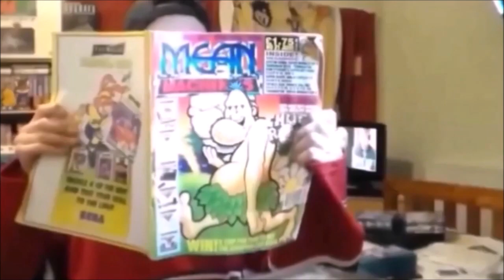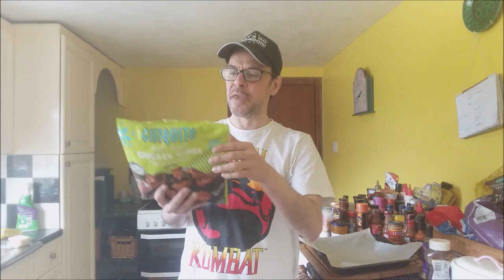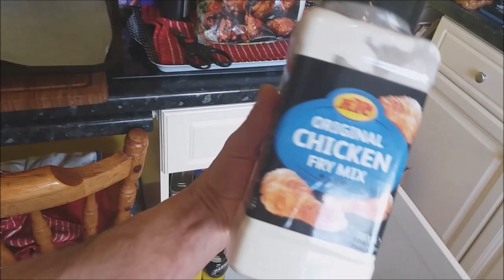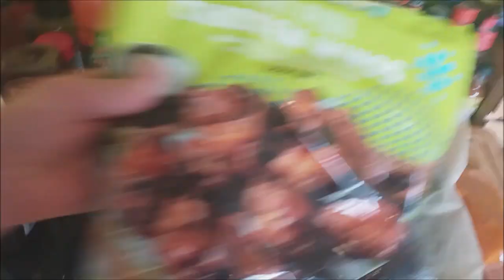Lets Try Chiquito Piri Piri Chicken Wings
In this weeks Fat Friday food review I try Chiquito Piri Piri Chicken Wings exclusive to Iceland.